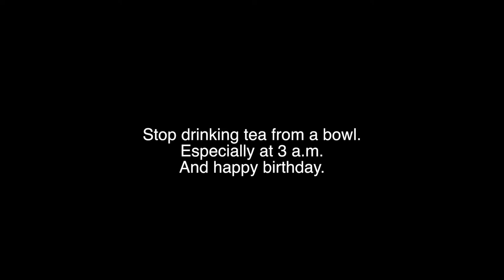It's Time to Stop | Animatic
Gift for a friend. Happy birthday!

\/Click More For Credits\/
Audio:
Random sound effects
Characters:
Crimson and Lilac (ponyfications of my irl friends)
(Cashmere texts on the phone so maybe her)

Requests - Friends IRL Only
Art Trade - Ask
Collabs - Ask
If you have any questions look here. Please comment if you have any questions not listed.